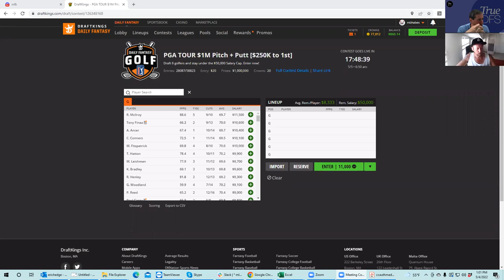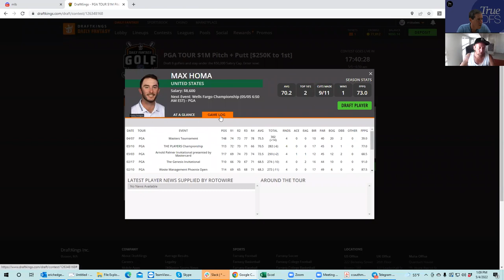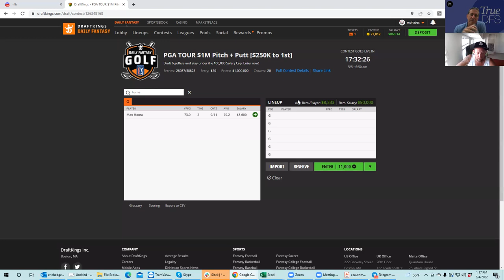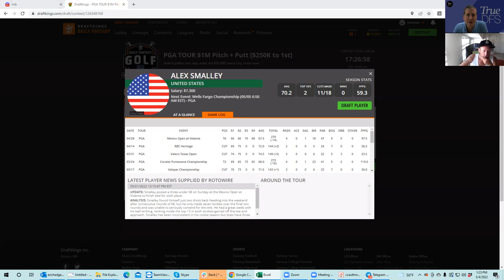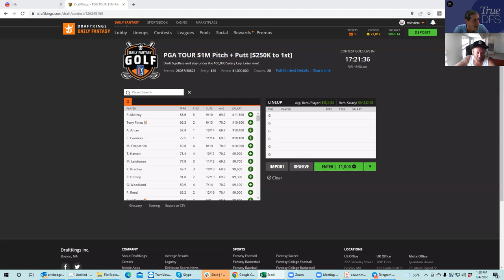WELLS FARGO DFS SLATE PREVIEW